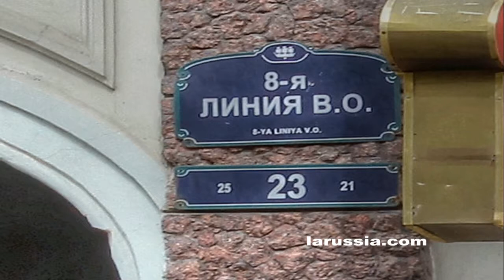Доходный дом Р. А. Гедике 8 линия дом 23 Васильевский остров Петербург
Доходный дом Р. А. Гедике
8 линия дом 23
Васильевский остров Петербург